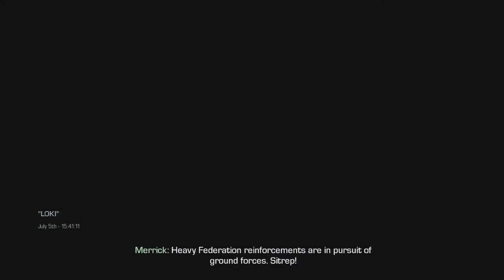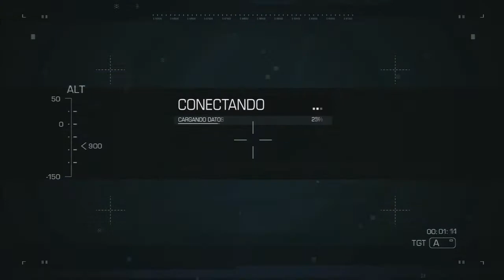Call of Duty Ghosts Campaign Playthrough Episode 16-Space!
SPPAaaaAACccCCEEE!!